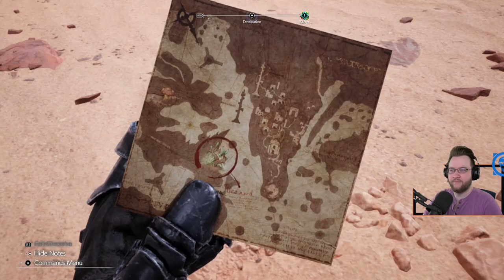Final Fantasy VII REBIRTH "Adorable Aerith" Lite Commentary Part`46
Final Fantasy VII Rebirth Light Commentary Gameplay Playthrough. FF7 Rebirth Reaction Lite Commentary.

00:00:01 - Start
00:40:27 - Avalanche Flashback
01:30:48 - Aerith Cloud Selfie